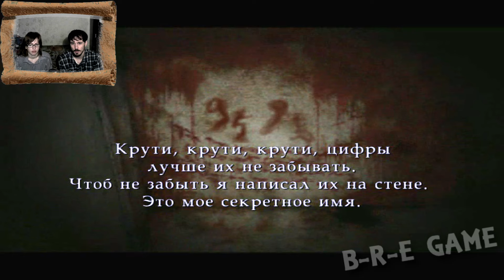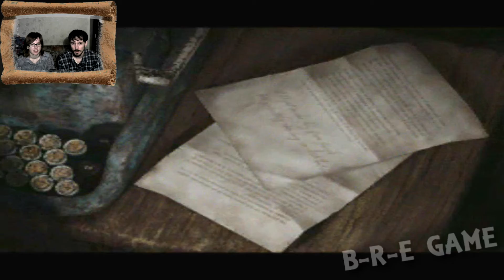Сайлент Хилл 2 Silent Hill 2 прохождение│ДРАГОЦЕННЫЙ ВОЛОС│#10